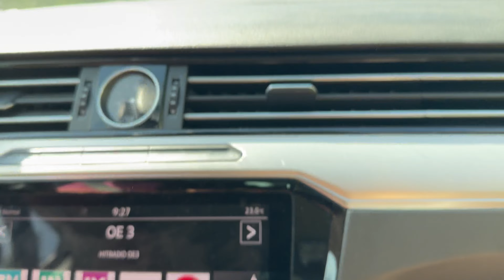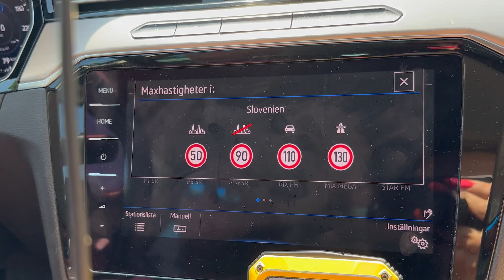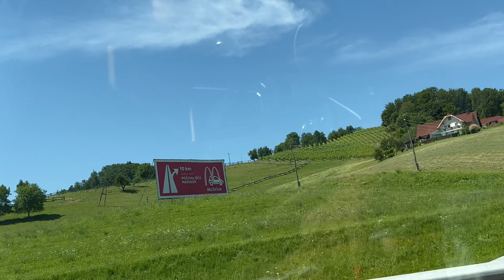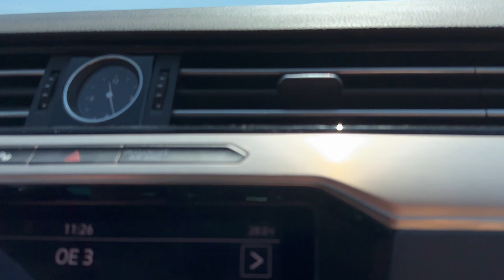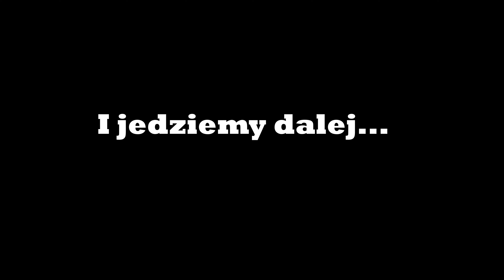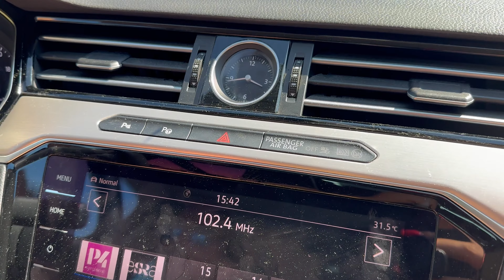#35 WC w Austrii i latające lusterka w Słowenii...czyli ciąg dalszy podróży.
No i kolejny dzień w podróży. Śmieszny wychodek w Austrii i pech w Słowenii.